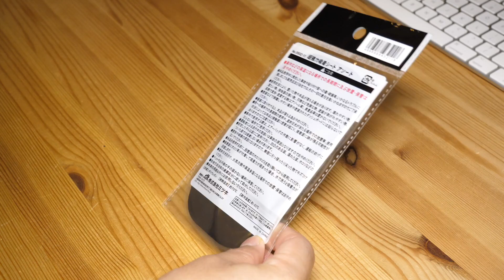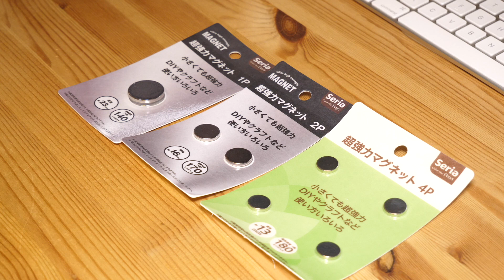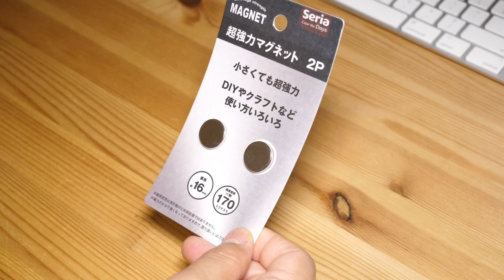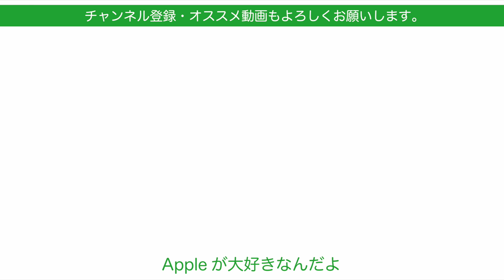100円ショップSeriaの一般グッズをiPhone/iPadライフに応用してみた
今日は100円ショップセリアでのテック系コーナーではない場所でみつけたグッズ２種類４点をiPhoneやiPadライフに応用できないかと思いつき購入してきました。
試してみたら結構良かったのでご紹介します。
Lightningやフィルム貼りに使ってみましたよ。

動画編集
iMovie